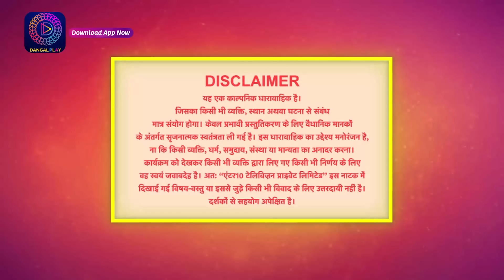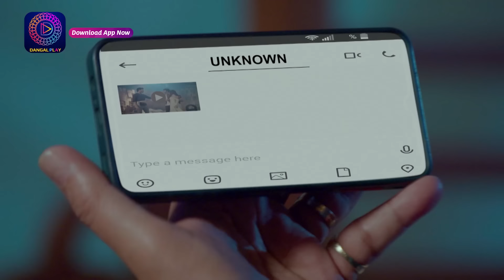Palkon ki Chhaanv mein2 | Full Episode 42 | पलकों की छाँव में 2 | Dangal TV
You can watch the Dangal TV channel :
Fastway Channel No: 15
Digena Channel No: 117
Zing Channel No: 119
Tata Play: 177
Sun Channel No : 328